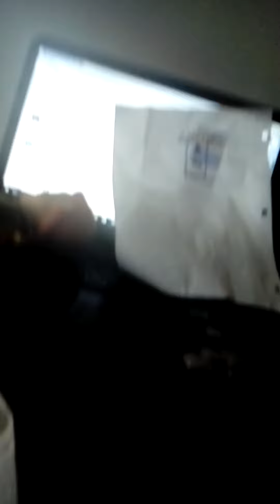Toy Story re enchantment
I was doing murky story opening in my own way